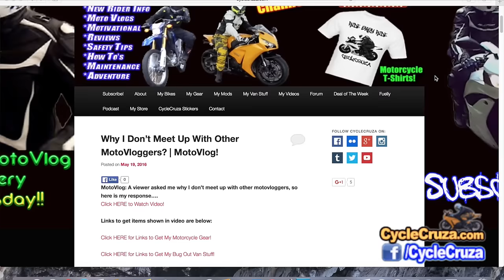Honda CB1000r is OLD, Needs Update Now Dammit! | MotoVlog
Honda needs to get off their butts and update the CB1000r already!

Music in Video:
Takeoff by Ethan Meixsell (Free YouTube Library)